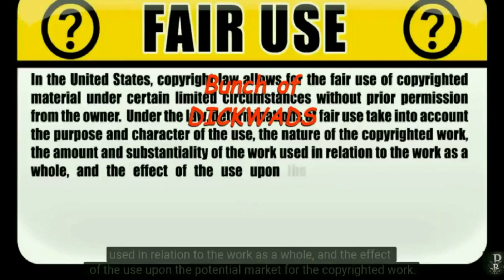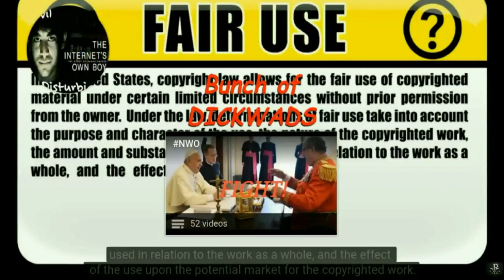Dr Michio Kaku: Laser weather modification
In a recently aired clip on CBS, Physicist Dr. Michio Kaku talks about experiments that scientists have been doing with weather modification.